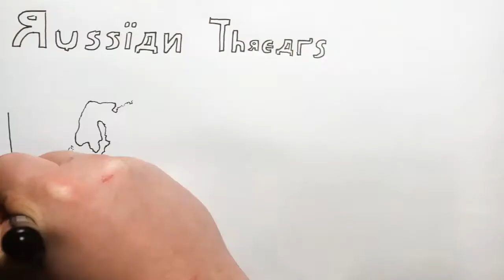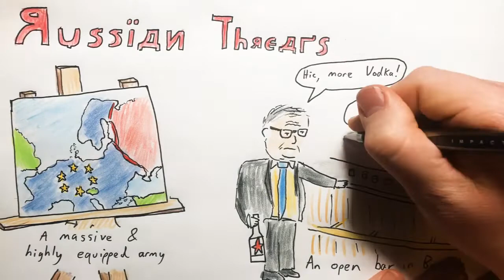2019 Feb 3 - Russian Threats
News summary for a week in which Russia withdrew from the INF nuclear treaty and decided to develop new missiles.